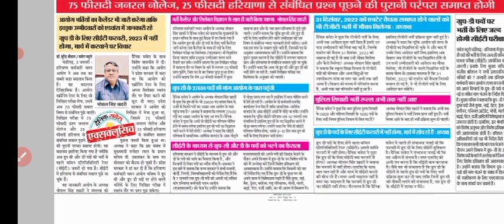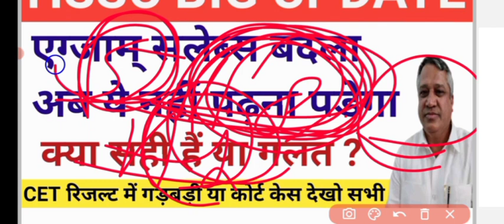HSSC BIG UPDATE ! एग्जाम् सलेब्स बदला जाऐगा! CET Result पर क्या होगा ? ! Group D New Exam Date !